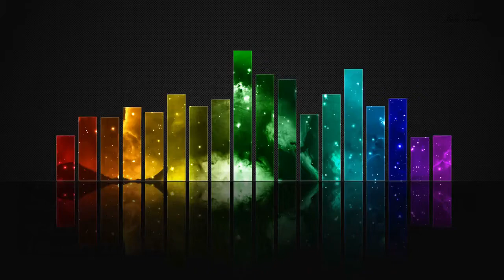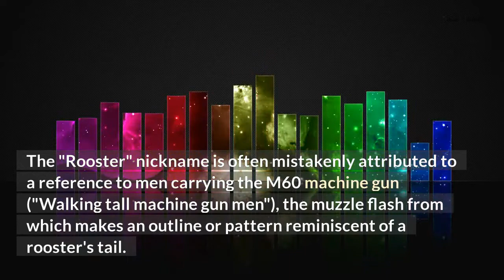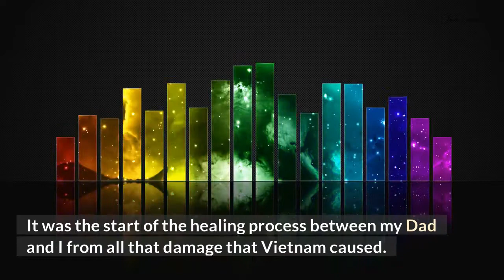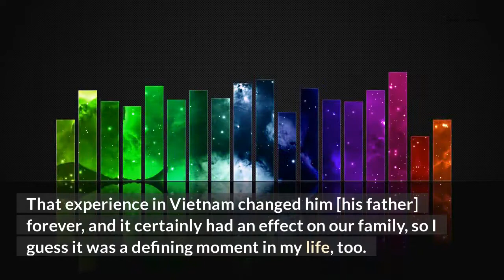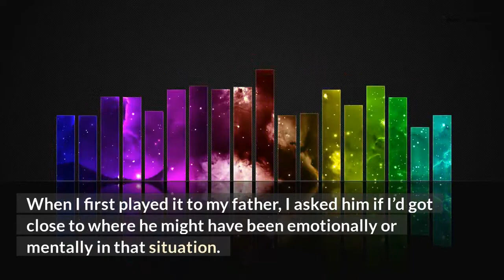Alice in Chains | Rooster Song Meaning | In their Own Words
"Rooster" is a song by the American rock band Alice in Chains, featured on their second studio album, Dirt (1992), and released as the fourth single from the album on February 22, 1993. It is the fifth song on the original pressing of the album and sixth on others. The song was written by guitarist/vocalist Jerry Cantrell for his father, Jerry Cantrell Sr., whose childhood nickname was "Rooster" and served with the U.S. Army during the Vietnam War. Cantrell would later name his music publishing company as Rooster's Son Publishing. "Rooster" spent 20 weeks on Billboard's Mainstream Rock Tracks chart and peaked at No. The song was written by Alice in Chains guitarist/vocalist Jerry Cantrell for his father, Jerry Cantrell Sr., who served with the U.S. Army during the Vietnam War. "Rooster" was a childhood nickname given to Cantrell Sr. by his great-grandfather, because of his perceived "cocky" attitude and his hair, which used to stick up on top of his head like a rooster's comb. The "Rooster" nickname is often mistakenly attributed to a reference to men carrying the M60 machine gun ("Walking tall machine gun men"), the muzzle flash from which makes an outline or pattern reminiscent of a rooster's tail. It is also often mistakenly attributed to the 101st Airborne Division - in which Cantrell's father served - who wore shoulder sleeve insignia on their arms featuring a bald eagle. As there are no bald eagles in Vietnam, the closest thing to which the Vietnamese could draw a comparison was the chicken, thus leading to the pejorative "chicken men." Cantrell wrote the song while living at Chris Cornell and Susan Silver's house in Seattle at the start of 1991. Silver is Alice in Chains' manager and Cornell's then-wife. Alone, late at night, Cantrell kept thinking about his father and the psychological scars from his time in the Vietnam War that contributed to the breakdown of his family. Cantrell wrote the lyrics from the standpoint of his father. In the liner notes of 1999's Music Bank box set collection, Jerry Cantrell said of the song: It was the start of the healing process between my Dad and I from all that damage that Vietnam caused. This was all my perception of his experiences out there. The first time I ever heard him talk about it was when we made the video and he did a 45-minute interview with Mark Pellington and I was amazed he did it. He was totally cool, totally calm, accepted it all and had a good time doing it. It even brought him to the point of tears. It was beautiful. He said it was a weird experience, a sad experience and he hoped that nobody else had to go through it. In a 1992 interview with Guitar for the Practicing Musician magazine, in response to the question "Do you feel you communicated with [your father] with this song?  ",  Cantrell said: Yeah. He's heard this song. He's only seen us play once, and I played this song for him when we were in this club opening for Iggy Pop. I'll never forget it. He was standing in the back and he heard all the words and stuff. Of course, I was never in Vietnam and he won't talk about it, but when I wrote this it felt right...like these were things he might have felt or thought. And I remember when we played it he was back by the soundboard and I could see him. He was back there with his big gray Stetson and his cowboy boots — he's a total Oklahoma man — and at the end, he took his hat off and just held it in the air. And he was crying the whole time. This song means a lot to me.  A lot. Cantrell said of the song in a 2006 interview with Team Rock: That experience in Vietnam changed him [his father] forever, and it certainly had an effect on our family, so I guess it was a defining moment in my life, too. He didn’t walk out on us. We left him. It was an environment that wasn’t good for anyone, so we took off to live with my grandmother in Washington, and that’s where I went to school. I didn’t have a lot of my father around, but I started thinking about him a lot during that period. I certainly had resentments, as any young person does in a situation where a parent isn’t around or a family is split. But on Rooster, I was trying to think about his side of it – what he might have gone through. To be honest, I didn’t really sit down intending to do any of that; it just kinda came out. But that’s the great thing about music – sometimes it can reach deeper than you ever would in a conversation with anybody. It’s more of a forum to dig deeper. It felt like a major achievement for me as a young writer. When I first played it to my father, I asked him if I’d got close to where he might have been emotionally or mentally in that situation. And he told me: ‘You got too close – you hit it on the head'. It meant a lot to him that I wrote it. It brought us closer. It was good for me in the long-run and it was good for him, too.